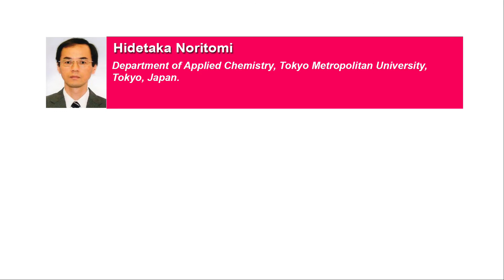Experiments on the Formation and SolubilizationProperty of Water-in-Oil Microemulsions...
Experiments on the Formation and Solubilization Property of Water-in-Oil Microemulsions of Alkyl Glucosides

The dependence of solubilization properties on the alkyl chain length of alkyl glucosides (AG) in AG/isooctane/n-butanol/water system was investigated. The stable Winsor II system consisting of a water-in-oil (w/o) microemulsion phase and an aqueous phase was formed in AG/ isooctane/nbutanol/water system. The apparent critical micelle concentration of AG reverse micelles in organic phases was markedly dependent upon the alkyl chain length of AG. The limiting amount of solubilized water increased with an increase in the alkyl chain length of AG. The solubilization capacity of methyl orange (MO) was superior to that of methylene blue (MB), and the solubilization capacities of MO and MB tended to increase with increasing the alkyl chain length of AG. Reverse micelles of dodecyl glucoside (AG12) exhibited the significant solubilization capacities of cytochrome c and lysozyme, while ribonuclease A was not solubilized by AG12 reverse micelles.